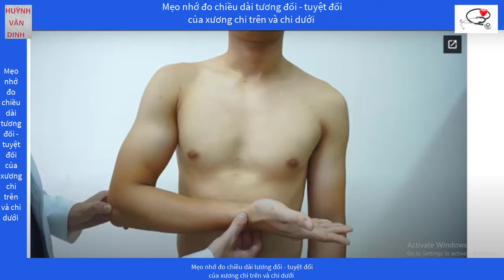Mẹo nhớ đo chiều dài tương đối - tuyệt đối của xương chi trên và chi dưới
Các bạn hãy xem và nhớ đăng ký kênh “HUỲNH VĂN DINH” để xem được nhiều video mới nhé và đừng quên Like – Share – Comment nhé Xin chân thành cảm ơn tất cả các bạn !